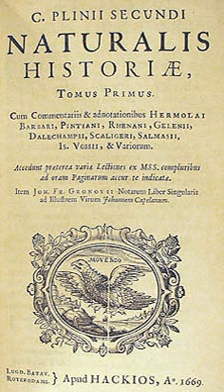Natural History (Pliny) | Wikipedia audio article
This is an audio version of the Wikipedia Article:
Natural History (Pliny)

- Socrates

SUMMARY
The Natural History (Latin: Naturalis Historia) is a book about the whole of the natural world in Latin by Pliny the Elder, a Roman author and naval commander who died in 79 AD.
It is one of the largest single works to have survived from the Roman Empire to the modern day and purports to cover all ancient knowledge. The work's subject area is thus not limited to what is today understood by natural history; Pliny himself defines his scope as "the natural world, or life". It is encyclopedic in scope, but its structure is not like that of a modern encyclopedia.
The work is divided into 37 books, organised into ten volumes. These cover topics including astronomy, mathematics, geography, ethnography, anthropology, human physiology, zoology, botany, agriculture, horticulture, pharmacology, mining, mineralogy, sculpture, painting, and precious stones.
Pliny's Natural History became a model for later encyclopedias and scholarly works as a result of its breadth of subject matter, its referencing of original authors, and its index. The work is dedicated to the emperor Titus, a son of Pliny's close friend, the emperor Vespasian, in the first year of Titus's reign. It is the only work by Pliny to have survived, and the last that he published. He began it in 77, and had not made a final revision at the time of his death during the AD 79 eruption of Vesuvius.